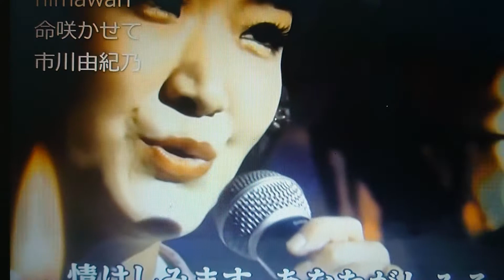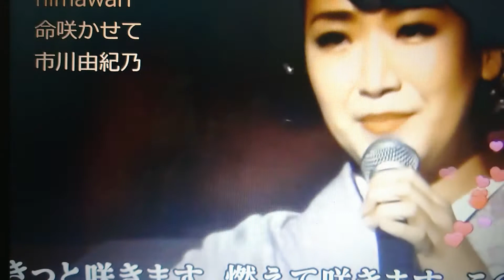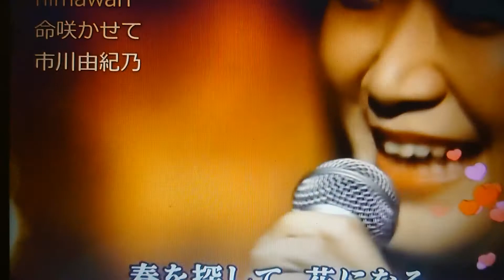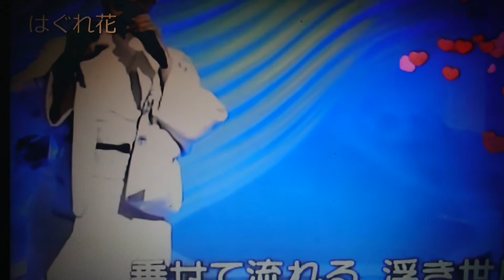意気地無しの恋、市川由紀乃、作詞作曲編集しげなが❤️デモンストレーション、歌手募集